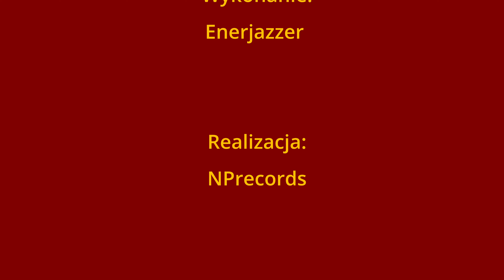PHJF 2023 - Skrót / Shortcut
VIII Międzynarodowy Festiwal Jazzu Tradycyjnego - Polish Happy Jazz Fest 2023.
8th International Festival of Traditional Jazz - Polish Happy Jazz Fest 2023.

Nagrania dokonano w Gliwicach, w Amfiteatrze dnia 09 Września 2023 roku.
The recordings were made in Gliwice in Amphitheater on September 09 2023.

Wykonawcy / Performers: Enerjazzer (PL) & Chloe Taylor (GB), Old Boys Band (PL), Dixie Tiger’s Band (PL), Boba Jazz Band (PL), Rock Time Gliwice (PL), Mażoretki CK Victoria Gliwice (PL)

Organizator / Organizer:
Fundacja Jazzu Tradycyjnego / Traditional Jazz Foundation
ul. Jagiellońska 21, 44-100 Gliwice, POLAND

Dyrektor festiwalu / Festival director: Adam Solski